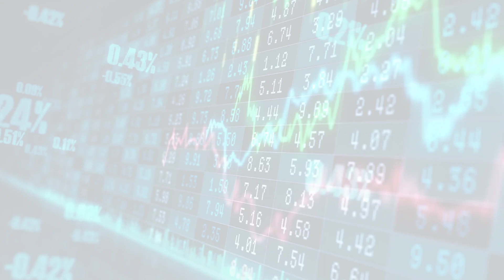MarketWatchLists: Pharmaceuticals Update for Monday, November 14, 2022, 11:12 EST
MarketWatchlists Pharmaceuticals Stocks Watchlist Update video includes the Top 5 Performers of the Day, and a performance review of the companies followed in the sector.